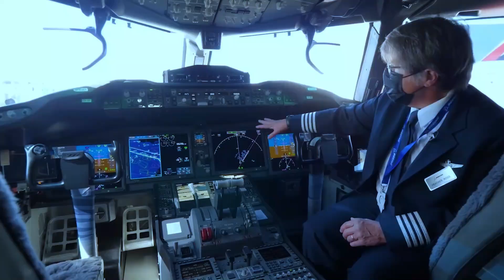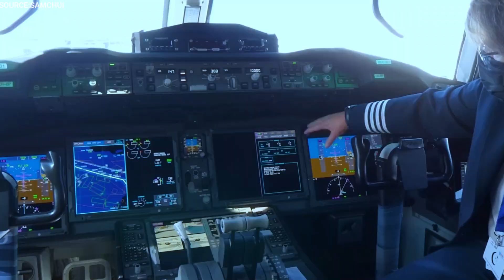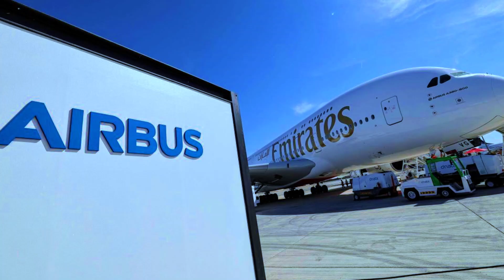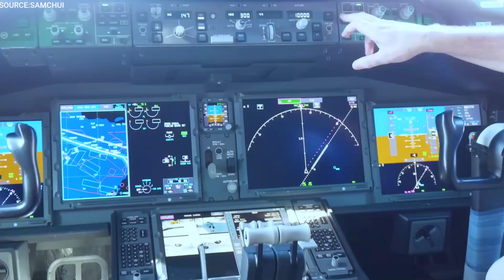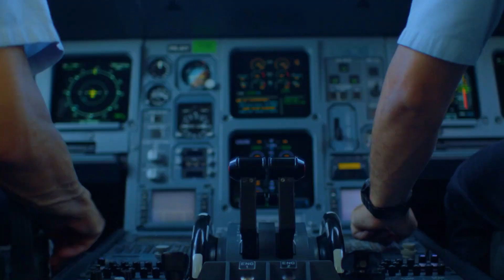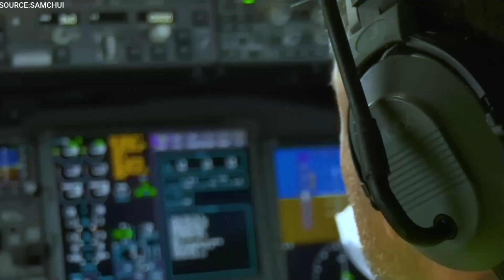Boeing 777X, The SHOCKING Truth About Its Future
Boeing $442 million investment in the triple7X isn't just another aircraft project - it's a financial tightrope walk that's keeping industry experts awake at night. What started as an ambitious plan to dominate the long-haul market has turned into a nerve-wracking financial challenge, with cost overruns now exceeding $6.5 billion. Internal documents reveal that Boeing's shareholders are growing increasingly nervous as development costs spiral upward. This massive investment, larger than even the legendary 7four7 program, could either cement Boeing's future or become its biggest financial misstep in recent history.Subscribe now and stay updated with the latest in aviation adventures and technology!

🎧 Available on:

YouTube Music:    • Timeless

😊 Contact the Artist:

Alex-Productions:
  / alexproductionsmusic
  / alex_productions__